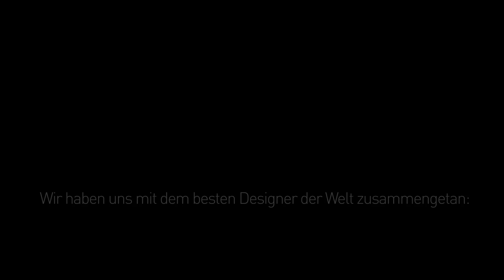Die Marke TEAM 7 erleben: Lifestyle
Zuhause in der Natur. Gefertigt aus reinem Naturholz unterstützen unsere Möbel gesundes Wohnen, frei von Schadstoffen, und verwandeln Ihr Eigenheim in einen Ort zum Wohlfühlen voller Behaglichkeit.